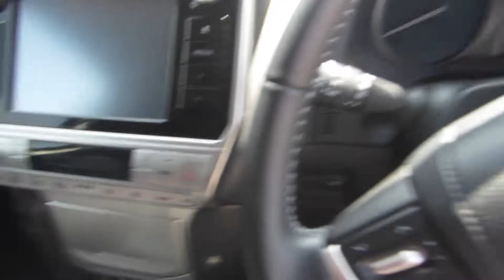Good News Everybody episode #18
This is really a very Vlogy episode it's about our first few days in the UK. As we grapple with the challenges that come with starting a new life in a new country. Getting internet, exploring Cheltenham the Forest of Dean and buying a new Car that seats 6.